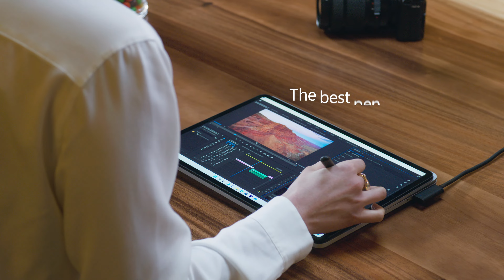Premium. Powerful. Laptops designed by Microsoft.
Premium design with style and speed, vibrant PixelSense™ touchscreen and best-in-class typing — plus HD camera and Studio Mics with every model. Laptops designed by Microsoft are a perfect balance of performance and long battery life. Choose yours: Laptop Go 2, Laptop 5, Laptop Studio.